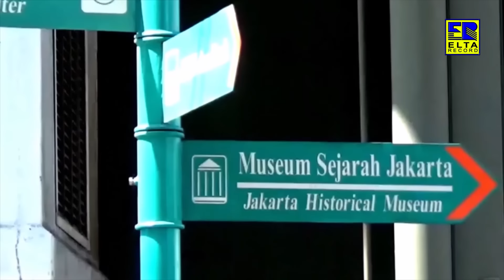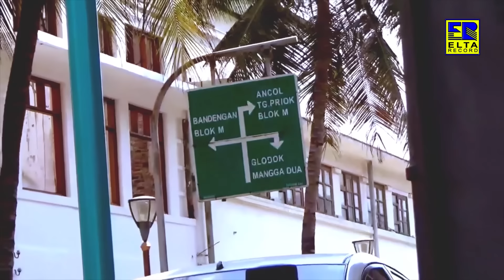Secawan Madu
Official Music Video from 'Secawan Madu'
Ovhi Firsty
Cipt. ABU NAWAS / JOE REAL

Lirik lagu Secawan Madu
Secawan madu yang kau berikan
Tapi mengapa kau tumpahkan?
Kau bangun cinta yang menjanjikan
Dirimu pula yang menghancurkan
Tega-teganya ketulusanku
Kau balas dengan kecuranganmu
Pandainya engkau bersilat lidah
Cinta bagimu hanyalah senjata
Semula 'ku mengagumi
Sikap dan ketulusanmu
Hingga diriku jatuh terbuai
Dalam bujuk dan rayumu
Setelah pintu hatiku
Telah terbuka untukmu
Ternyata aku engkau jadikan
Hanya koleksi cintamu
Perih sungguh perih
Bagai tertusuk seribu duri

Teras Musik adalah channel resmi dari label Elta Record, khusus untuk Lagu Pop Indonesia dari artis artis Sumatera Barat [Minang]. yang kami bangun untuk menghibur pencinta musik Indonesia dimanapun berada. Kami berharap anda senang dan puas atas kunjungan anda ke channel ini.

Channel ini akan berisi Lagu Terbaru dari penyanyi-penyanyi kebanggaan kami : Thomas Arya, Elsa Pitaloka, iPANK, Andra Respati, Kinthani, Ovhi Firsty dan banyak penyanyi penyanyi lainnya dibawah bendera Elta Record.

Terima kasih,
Management
TERAS MUSIK